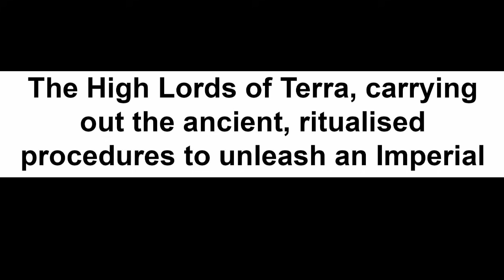Screw That Guy In Particular | A 40k Meme Webcomic Dub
Truly the finest Imperial strategic minds are at play here
This Lord of the Rings/Warhammer 40k parody comic was made by the amazing emwattnot.
If anyone wants to recommend Dungeons and Dragons, general fantasy, Warhammer, Warhammer 40k or just other good webcomics to me go ahead! I'll ask for creator permission then dub em.